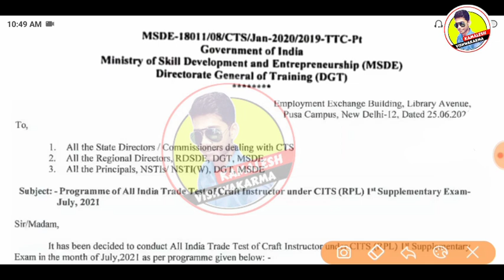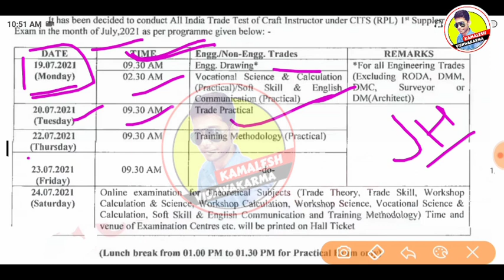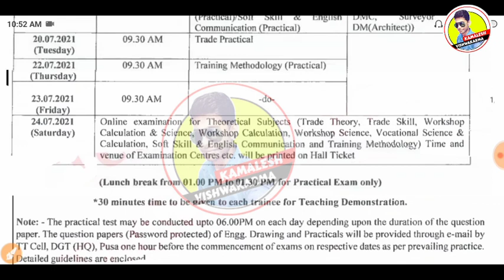ITI जुलाई परीक्षा डेट घोसित,iti supplementary exam 2021 iti time table 2021,iti exam 2021 kab hoga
iti admission 2021, iti electrician, iti status, iti ka full form, iti course